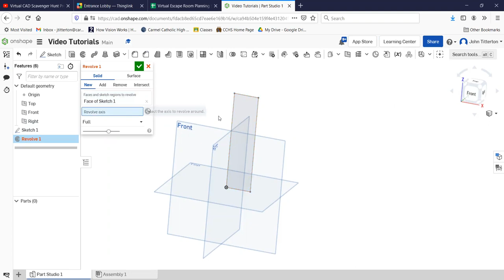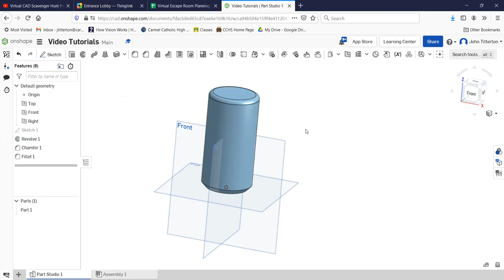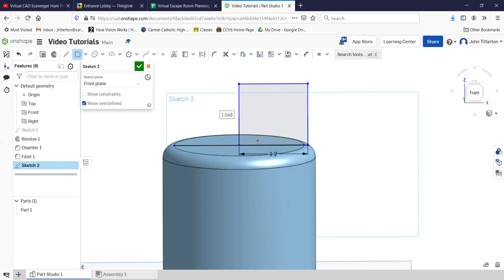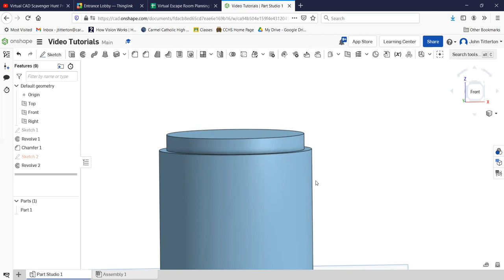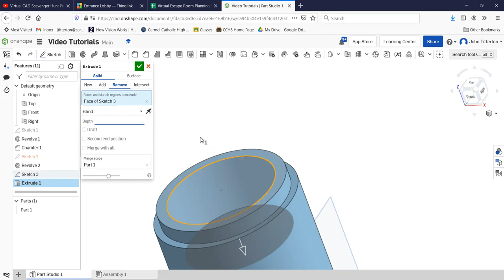Soda Can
How to make a soda can